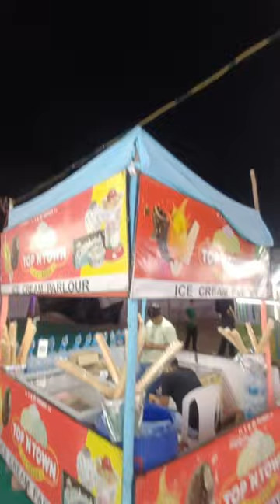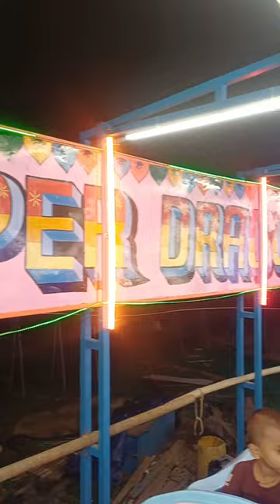Enjoy with Queen Rudrani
Queen Rudrani - Rudrani Rakesh Sathawane, Visited Anand Mela at Manish Nagar, Nagpur
Queen Rurdani is an extraordinary 8-year-old girl with a sparkling personality and a treasure trove of talents. From a young age, Rurdani has dazzled everyone around her with her exceptional abilities in singing, dancing, storytelling, and art. Her boundless creativity and enthusiasm for learning make her a true queen in her own right.

With a natural flair for entertaining and a deep love for sharing her passions, Rurdani dreams of becoming a child video blogger. She envisions a vibrant channel where she can connect with kids from all over the world, sharing her exciting adventures, creative projects, and fun challenges. Her videos will be filled with laughter, inspiration, and a touch of magic, captivating her audience with every click.

Queen Rurdani's infectious energy and genuine love for what she does shine through in everything she creates. She is determined to bring joy to others and inspire her peers to pursue their dreams, just as she is pursuing hers. With her unique blend of talent, charisma, and a heart full of dreams, Rurdani is set to become a beloved figure in the world of child video blogging, a true queen of hearts.